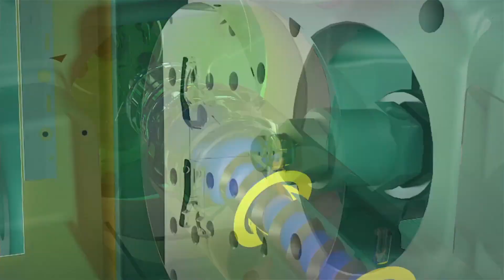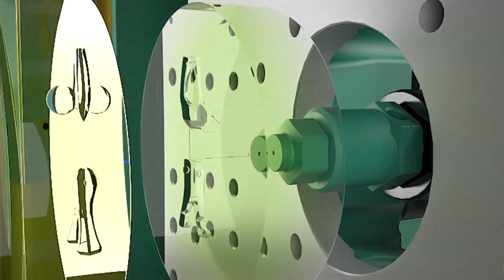Destination Plasturgie - Process Injection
Destination Plasturgie - Vidéo de présentation du processus d'injection des matières thermoplastiques modelables par la chaleur. C'est la technique de transformation la plus courante qui se réalise pas le moyen d'une presse à injecter.